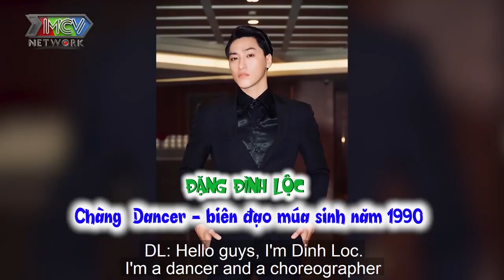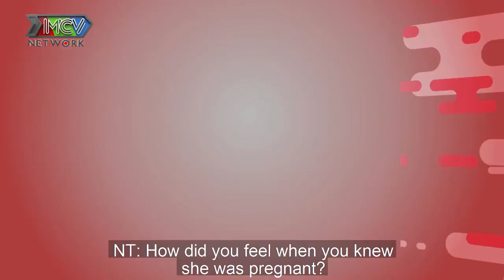LẦN ĐẦU ẴM CON hội các ông bố nổi tiếng Ngọc Trai - Thanh Tân - Đình Lôc ngơ ngác CHƯA HIỂU VẤN ĐỀ